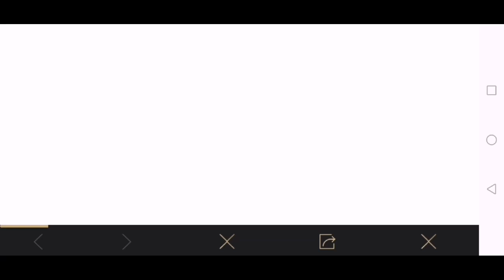Open 1 Airdrop With Genbu Defender Backpack equipped | Pubgmobile Warrior Journey mjssion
Open 1 Airdrop With Genbu Defender Backpack equipped

Ingame name : ﾒ1『ÐESTR0ҰER

▬ ABOUT PUBG MOBILE:
100 players parachute onto a remote 8x8 km island for a winner-takes-all showdown. Players have to locate and scavenge their own weapons, vehicles and supplies, and defeat every player in a graphically and tactically rich battleground that forces players into a shrinking play zone. Get ready to land, loot, and do whatever it takes to survive and be the last man standing!